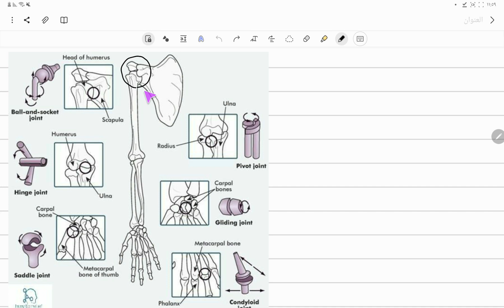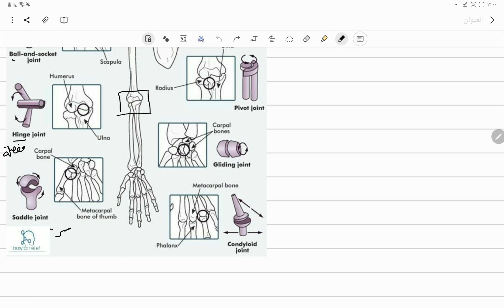١٠- كل ما يجب أن تعرفه عن المفاصل - الدعامة والحركة | أحياء ثانوية عامة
قال رسول الله صلى الله عليه وسلم:
سيأتيكُم أقوامٌ يطلبونَ العِلمَ فإذا رأيتُموهم فقولوا لَهُم مَرحبًا مَرحبًا بوصيَّةِ رسولِ اللَّهِ صلَّى اللَّهُ عليهِ وسلَّمَ واقْنوهُم (أي: علموهم)

♥️أهلا بطلاب دفعة ٢٠٢٣

العائلة الجوهرية في كل مكان😎♥️

و بالنسبة لطلبة أولى و تانية ثانوى ..
مش ناسيينكم ♥️